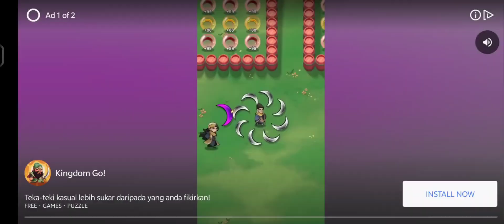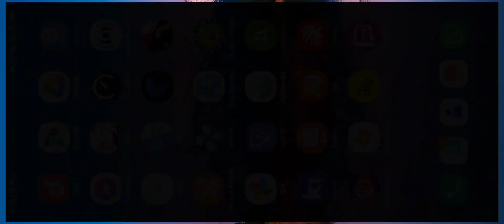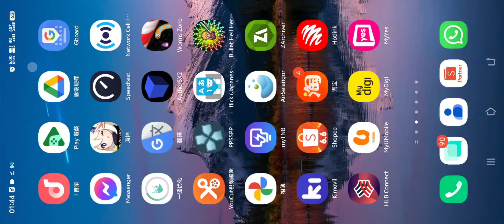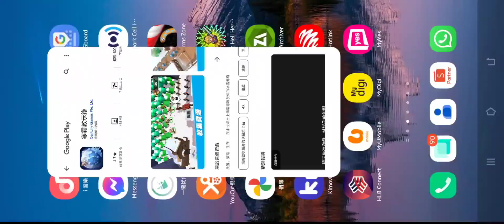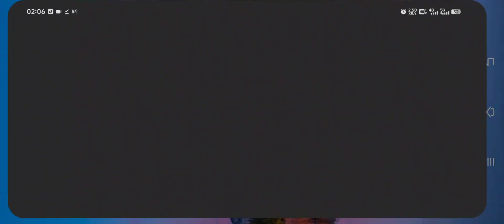worms zone io 2024 lv 1105 new skin all wheel of fortune x10 challenge 😬😬😬😬